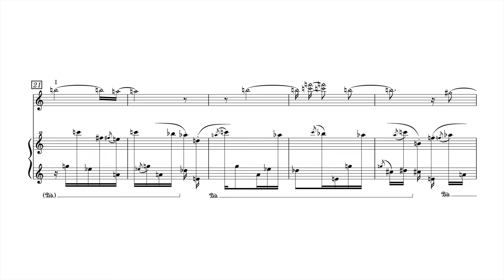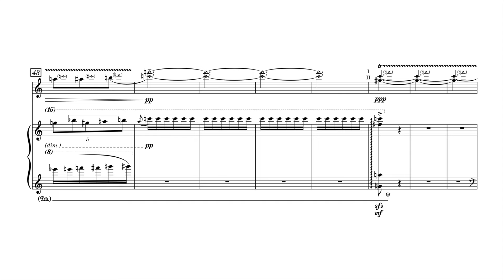Gérard Pesson : La Vita è Come L’Albero di Natale (1992)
Gérard Pesson (* 1958) : La Vita è Come L’Albero di Natale (1992)

*UNOFFICIALLY ENGRAVED BY ME!*

Renewed 2001 by Editions Henry Lemoine 27 Bd Beaumarchais - 75004 Paris

Performed by Ensemble FA

Gerard Pesson: Le gel par jeu; Quatuor à Cordes; Cinq Poèmes de Sandro Penna; Nocturnes en Quatuor; Les Chants Faez · (CD - Accord #204682)

This short piece was composed at the Villa Médicis for a recital by the violinist Patrick Cohen-Akenine and the pianist Véronique Durville from two bars of the Sonata for violin by Debussy (former resident). Two other miniatures by Philippe Durville and Arnaud Petit were created that same evening of March 12, 1992.

It turns out that by manipulating the material, as if a test tube had escaped me, or the drop of an unforeseen acid reacted inappropriately, the motif of another famous sonata appears stealthily (riddle: the first name of its composer no. is not unrelated to ancient Rome-Caesar).

I owe the truth: the last six measures were added on February 22, 1995.

The title simply translates to "Life is like the Christmas tree". It is sufficient in itself because explaining it would require developing an Italian story that is certainly very amusing but difficult to translate and a little trivial.

Gérard Pesson, Extract from the libretto of the CD Gérard Pesson, Editions Accord-Una Corda (Universal), 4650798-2.